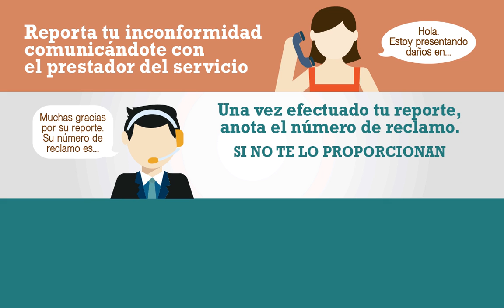Asep Deberes y Derechos UsuariosASEP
Es tu DerechoUsuarioASEP que el prestador te asigne un número de reclamo a tu reporte y es TuDeberUsuarioASEP proporcionar información para ubicar tu caso.